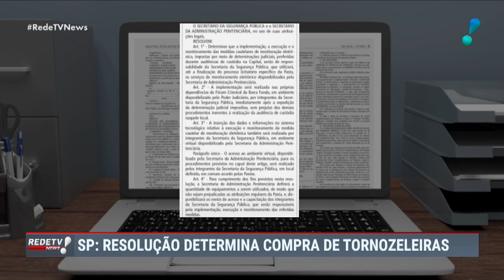Presos liberados em audiências de custódia poderão usar tornozeleira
Presos por roubo e furto liberados em audiências de custódia podem ser obrigados a usar tornozeleira eletrônica em São Paulo.